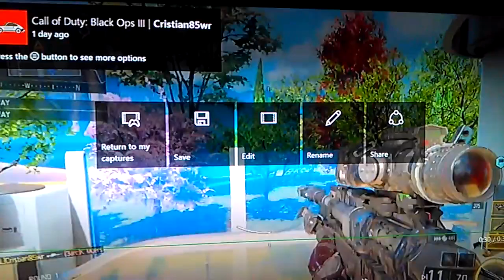3 sniper clips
My first 3 sniper clips